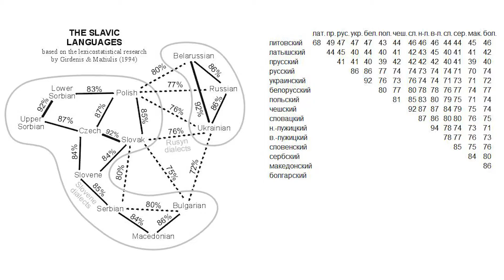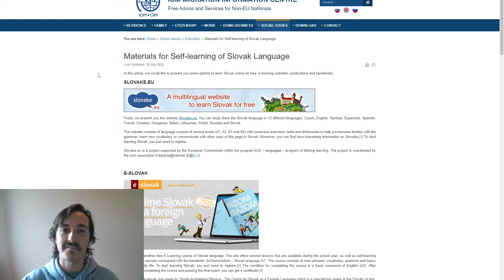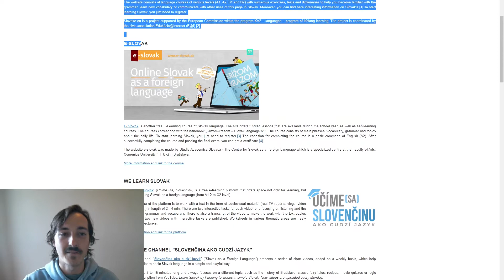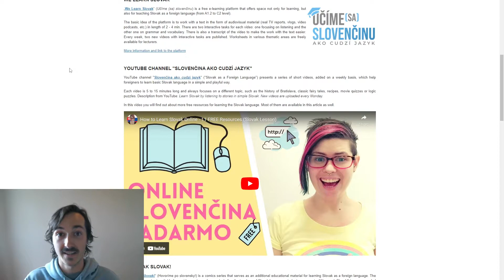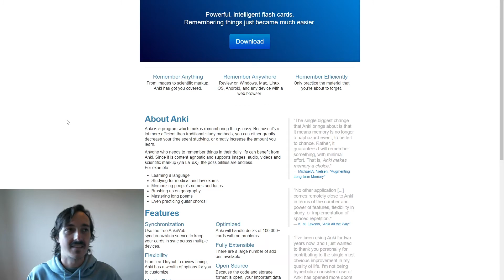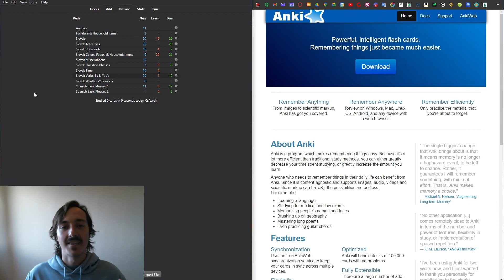Slovak is Hard!! | My Experience & How I Learn as a Foreigner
I've lived in Slovakia for about a year now, and I still find it hard to communicate with Slovaks in their native language, though I am slowly improving. Maybe you're learning Slovak and are struggling too? What did I do? How am I learning?

Do you want to want to buy a GoPro for yourself?

                                               LINKS
From this webpage, my recommended pick is e-slovak.sk

                                          TIMESTAMPS
0:00 My experience with Slovak
8:07 Resources to learn Slovak - E-Slovak
12:35 2nd Resource - Doučma.sk
16:04 3rd Resource - Anki